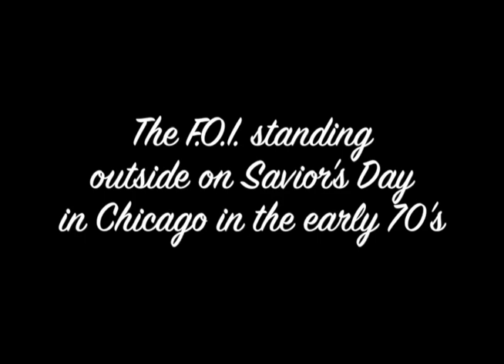The F.O.I. standing outside on Savior's Day in Chicago in the early 70's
This is a short video clip of some of the brothers standing outside on Savior's Day in Chicago in the early 70's.